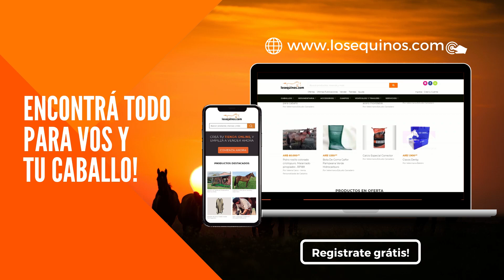Caballo colorado manso pero liberal en su andar $65 mil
Caballo tipo 3/4 lo llamamos por la altura. Caballo que conoce la zona rural y en el campo poco. Es manso pero para gente o chicos que tengan manejo. Tiene 1.40 de alzada y de 7 años. Se entrega con la documentación al día. Caballo de muy buena marcha.
Está en Chascomús, Pcia. Bs As.